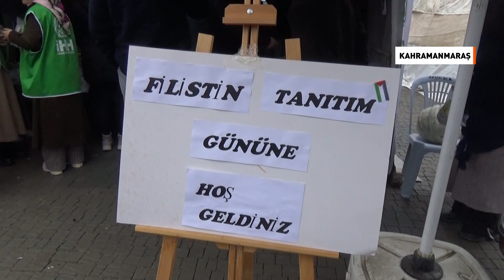Afşin Halkından Anlamlı Destek!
Kahramanmaraş'ın Afşin ilçesinde İnsani Yardım Vakfı (İHH) tarafından Filistinli çocuklar yararına kermes düzenlendi.
İHH Afşin temsilciliği gönüllülerince İsrail'in saldırılarına maruz kalan çocuklar için Afşinbey Caddesi'nde açılan ve geliri Filistin'e bağışlanacak kermeste, yemekler ve el işi ürünleri satışa sunuldu.
İHH Afşin Temsilcisi Durdu Özkök, Filistin halkının İsrail'in saldırıları altında ezildiğini belirterek, kermesin Filistin'e destek amacıyla düzenlendiğini söyledi.